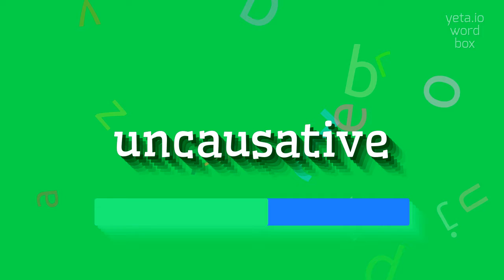How to say "uncausative"! (High Quality Voices)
Watch in this video how to say and pronounce "uncausative"!